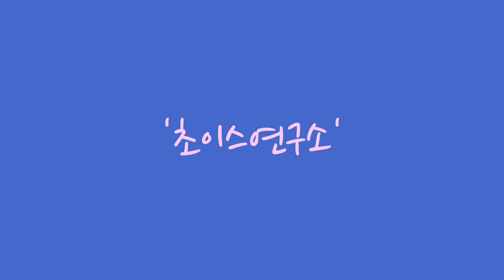밀어치기를 이용한 붙은공 해결법#초연소71탄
쿠션에 프로즌된 공을 밀어치기로 해결하는 공략법입니다. 많은 연습이 필요한 배치입니다...^^